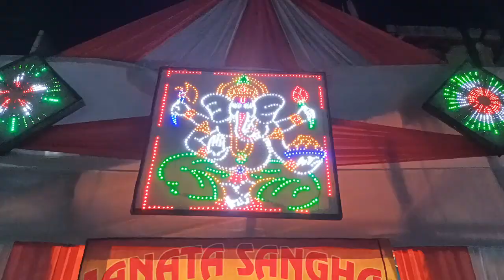September 14, 2021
JANATA SANGHA
   GANESH PUJA
APCAR  GARDEN
      2 O 2 1
  ASANSOL